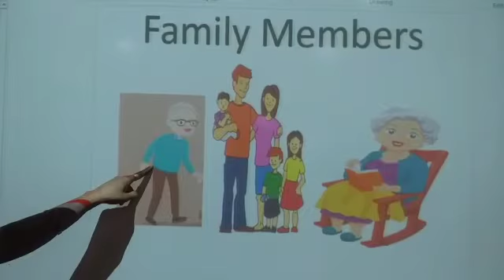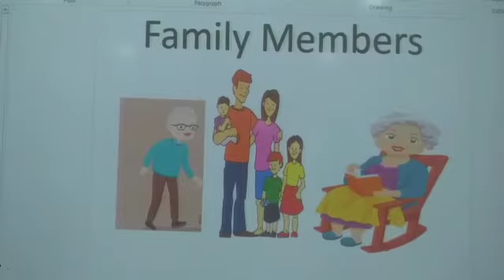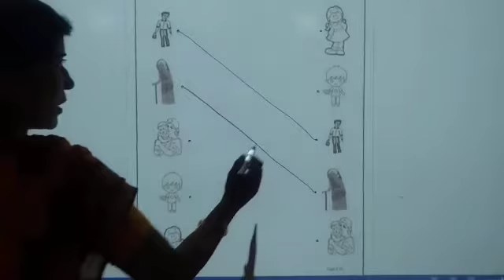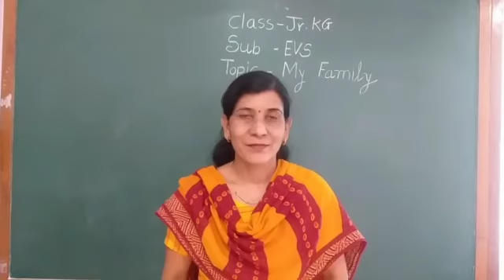Topic-My Family (revision)